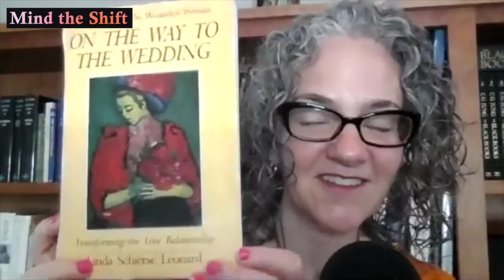Lisa Marchiano : The lifelong growth of personality || July 2021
A few centuries ago, science got cut off from spirituality. When the search for the depths of a human being was resumed in the west In the early 20th century, it was in the form of psychology.
Sigmund Freud and Carl Gustav Jung are considered to be the founders of modern psychoanalysis. Bit by bit, Jung distanced himself from Freud’s more materialistic viewpoints, and eventually his ideas came to inspire the spiritual community.
”Depth psychology really needed to come into fruition when it did because of the ’death of God’ phenomenon. Ordinary religion was not working as a container for people's numinous experiences”, says Lisa Marchiano, a Jungian analyst, author and podcaster.
”In one sense you can see Jung’s life work as an attempt to reconcile science and mysticism. He saw himself as standing at that intersection.”
Although Freud dominated psychology academia for most of the last century, there was an interest in Jung's thoughts all along. In the 50s Joseph Campbell's book ”The Hero with a Thousand Faces” was very influential. In the 80s there was another Jung explosion. In the 90s there was yet another wave, and in the 2000s, Jung's previously unpublished ”The Red Book” became a surprise best seller.
Lisa Marchiano stood at a crossroads in life when she at age 28 suddenly realized that she had to shed the idea of becoming a lawyer and instead train to become a jungian analyst. It all began with her coming across a particular book time and time again, a book that made her cry each time she opened it and read a few lines.
”Freud thought that one’s personality is established in early childhood. But the development of a personality happens over a lifetime. We continue to grow and develop. In fact, some of the most important changes happen in midlife”, Marchiano says.
Jung called this the individuation process. It is one of his most central concepts. Another concept is the shadow, which is the part of our personality that is disallowed – some of it by culture. Anima and animus are the masculine and feminine elements that we all contain.
”We should all develop them both. Some elements are more associated with women and some are more associated with men. But it is a thorny subject.”
Inspired by Iain McGilchrists book ”The master and his emissary”, Lisa Marchiano speculates that the concept of masculine and feminine in the psychological sense might be something like the different kinds of awareness that are generated by the brain’s left and right hemispheres.
Marchiano’s recent book ”Motherhood” is a jungian attempt to understand how a person evolves by becoming a mother.
”I wasn’t interested in how to become a better mother. I was interested in the psychological change ı was going through. How does this entail growing? How is this individuation?”
”If you really want to learn more about yourself, relationships are the best way to do that, and the relationship that is most likely to catalyze self knowledge is parenthood. It's so hard, it doesn't go away, and the stakes are really high.”
Carl Jung wrote that we don't solve our problems so much as we grow larger than them.
A lot in the book is most probably relevant to fathers too, Marchiano thinks.